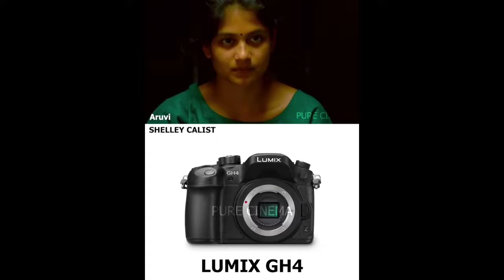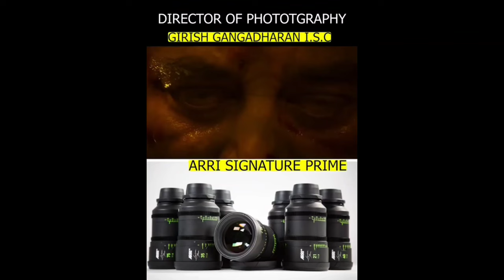Movie cameras used in South Indian films | Indian Cinematography | Cinematography tutorial | ARRI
Video credits : Purecinenaindie (IG)

Cameras used in south Indian movies
Film cameras used in south Indian movies
Cinematography tutorial malayalam
Malayalam cinematographer
Movie camera used in Tamil movies
Movie camera used in Malayalam movies
Malayalam movies cinematography
Tamil movie cinematography
Tamil cinematographers
Malayalam cinematographers
Kannada cinematographers
ISC cinematographers
Lenses used in movie cameras
Type of movie cameras
Types of cinema cameras
Types of cinematography
cinematography methods
Cinematography tips
Cinematography tricks
Best cinematography in India
Best cinematographers in India
How to set movie frames
How to use movie cameras
How to set lenses
Types of camera lenses
DSLR shooting tips
DSLR using tips
Photography tips
Photography tricks
Model photography tips
Ponniyin Selvan camera used
Ponniyin Selvan cinematography
Arri alexa xt
Arri Alexa LF
Red ranger monstro 8k
Sony Alpha 7 ii
Sony Venice 2
Arri Alexa sxt w
Arri Alexa mini lf
Arri Alexa sxt plus
Red Komodo 6k
Varicam pure
Lumix gh4
Catch light
Vikram movie cinematography
Robotic cam
Santhosh Sivan isc
Pc sriram isc
Bhuvan cinematographer
Kgf cinematographer
Kgf 2 camera used
Cinematography tutorial
Basic cinematography tutorial for beginners
Basic cinematography tips
How to make short film
How to use movie camera
Frame setting tips
Color grading tips
VFX tutorial for beginners
Non copyrighted music for youtube
How to monetize Youtube channel
Mollywood best movie industry
content oriented movies
Thallumaala movie reactions
Atheist status
Yukthivaadi
Thallumaala theatre fight scene reaction
Thallumaala intro scene reaction
Thallumaala car fight scene reaction
Thallumaala scene reaction
Thallumaala intro reaction
Ponniyin Selvan jukebox
Jayaram ponniyin Selvan
Jayaram mimicry
Ponniyin Selvan songs reaction
Brahmastra movie review
Vikrant Rona movie reaction
Mallu aunty
Tovino Thomas
Mammootty
mohanlal
Prey movie reaction
How to gain view in Youtube
How to gain watch hour in Youtube
How to gain Youtube views
Jollo chips malayalam
Jollo chip challenge malayalam
Jollo chip candy
Jollo chip recipe
North east trip malayalam
Manipur vlog malayalam
Imphal vlog malayalam
Bir tikendrajit university imphal
BTU manipur
Capital University jharkhand
dzukou valley vlog malayalam
Sikkim vlog malayalam
Goa vlog malayalam
Kullu manali vlog malayalam
Gold malayalam movie teaser
Gold malayalam movie trailer
Gold malayalam movie songs
Rorschach trailer reaction
Maniratnam movies
Srk in brahmastra
Brahmastra full movie
Brahmastra srk intro
Benny Dayal songs
Mallu actress
Nadan pattu malayalam
Kollywood news
Kollywood updates
Kollywood actress
Tollywood Live
Baby shark song
Anime fans kerala
Naruto Whatsapp status
Naruto status hd
Tollywood actress
Bollywood updates
Ratchasan Hindi
Malayalam troll
Tamil troll
vadivelu comedy scene
Thala Ajith mashup
Thala mashup reaction
Thalapathy mashup reaction
shw vlog malayalam
Shw vlog reaction
Avalum naanum reaction
m4tech
Bala tini tom
Bala troll malayalam
Mallu hot edit
Vishudha mejo song
Sita ramam status
Sita ramam movie reaction
Thallumaala Tamil dub
Thallumaala Tamil song
Gold movie postponed
Gold movie song
gold movie teaser
Gold movie trailer
komban bus status
oneness whatsapp status
Malayalam film makers
malayalam movie reaction
Malayalam comedy scenes
Malayalam melody songs
Old Malayalam songs
Vidyasagar songs
Lalettan mashup reaction
Mammootty mashup reaction
Naane varuven teaser bgm
Naane varuven teaser decoding
Naane varuven teaser breakdown
Tamil movie reaction
Tamil reaction
Hindi reaction
Malayalam reaction
Vettam scene reaction
New teaser reaction
First look reaction
Mallu reaction
Alcoholia vikram Vedha reaction
Alcoholia song Vikram Vedha
Hrithik Roshan vikram vedha
Latest ott releases malayalam
Attention please malayalam movie reaction
Vendhu Thanindhathu Kaadu review
Vendhu Thanindhathu Kaadu public response
Vendhu Thanindhathu Kaadu theatre response
STR fans celebration
Vendhu Thanindhathu Kaadu cool suresh
Cool suresh about VTK
cool suresh funny
Vishudha mejo reaction
malayalam theatre response
malayalam actors fan base
Kotthu movie review
Kotthu malayalam movie review
White room torture
Sita ramam reaction
Chup trailer reaction
Asianet old serials
Sun TV old serial
Naane varuvean trailer reaction
Naane varuvean teaser reaction
Naane varuvean reaction
Malayalam scene reaction
Malayalam song reaction
iPhone 14 pro Review Malayalam